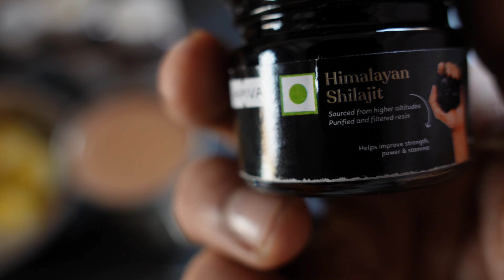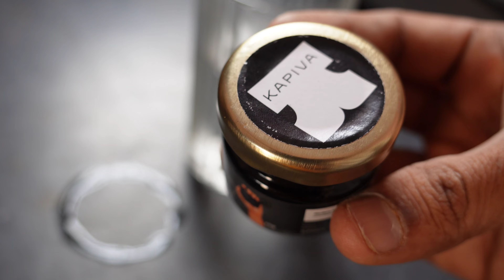full day of eating 3000 calories| for muscle building | bulking| shiva fitness